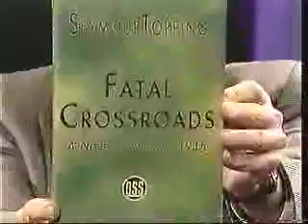Seymour Topping - Air date: 05-20-05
Seymour Topping has had a varied career as foreign correspondent, newspaper editor, university professor and author.
          From November 1993 to July 2002 Topping served as Administrator of the Pulitzer Prizes at Columbia University. Concurrently, he held a chair as SanPaolo Professor of International Journalism in the Graduate School of Journalism where he conducted seminars to prepare reporters for work abroad in crisis areas. He inaugurated the course Covering Ethic and Regional Conflicts. He retired from regular teaching in July 2002 to devote more time to writing and is now SanPaolo Professor Emeritus of International Journalism at Columbia University. In October 2004, Topping was elected president at Columbia University of the fellowship Emeritus Professors in Columbia (EPIC) He has continued to lecture on occasion at various universities in the United States and in China.
Prior to his career at Columbia University, Topping was with The New York Times Company for 34 years as Chief correspondent in Moscow for three years and Southeast Asia for three years, foreign editor, and managing editor for ten years. He served subsequently as Director of Editorial Development, responsible for the editorial quality of The Times' 32 regional newspapers.
In 1959, when Seymour Topping joined The Times, he already had 13 years' experience as a foreign correspondent for The Associated Press. He covered the Chinese Civil War for three years and was the first correspondent to report the fall of Nanking, Chiang Kai-shek's capital, to the Communists. In February 1950, he opened the AP bureau in Saigon and stayed to cover the French Indochina War for two years. He then went on to posts for the agency in London as diplomatic correspondent and Berlin as bureau chief.
Topping was born in New York on Dec. 11, 1921. During World War II, he served as an army officer in the Pacific. He is a graduate of the University School of Journalism, class of 1943. He received the School's Distinguished Service Award in Journalism in 1968 and the Distinguished Alumni Award in 1993. Topping also holds an honorary doctor of letters from Rider College, Lawrenceville, N.J. In 2002 The Center for International Journalists presented jointly to him and his wife, Audrey, a photojournalist, author and documentary film maker, the first annual Greenway-Winship Award for service to international journalism.
In 1992-93 Topping served as president of the American Society of Newspaper Editors. Currently, he is a member of the boards of the American committee of the International Press Institute and the Advisory Board of the International Center for Journalists. He is also member of the Council on Foreign Relations, the Asia Society, and the National Committee on United States-China Relations, and of the Century Association.
Topping is the author of Journey Between Two Chinas, published in 1972 by Harper & Row and The Peking Letter, A Novel of the Chinese Civil War published in 1999 by PublicAffairs, and Fatal Crossroads, a Novel of Vietnam 1945, published by EastBridge in January 2005.